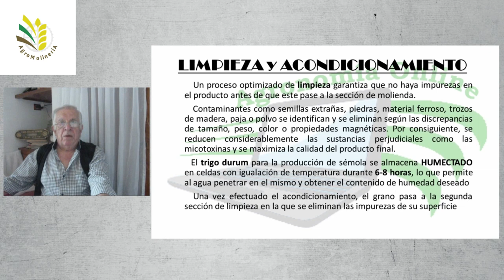Short Candeal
Conocé algo de nuestros cursos!